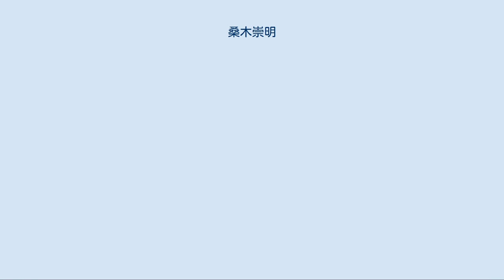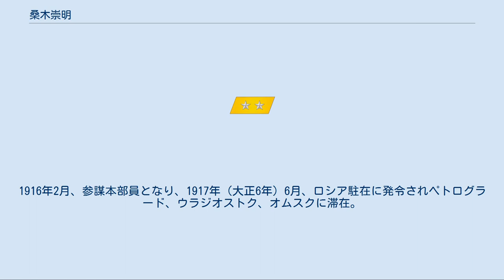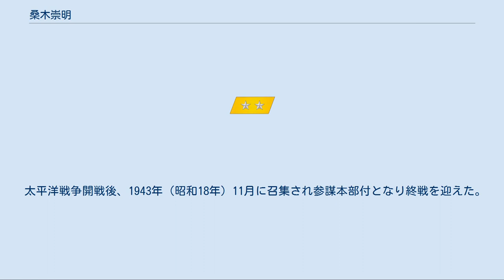桑木崇明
桑木 崇明（くわき たかあきら、1885年（明治18年）10月22日 - 1945年（昭和20年）12月6日）は、日本の陸軍軍人。
陸士16期恩賜・陸大26期恩賜。
最終階級は陸軍中将。
 本籍石川県。
桑木崇台歩兵大佐の三男として広島で生まれる。
広島一中、広島陸軍地方幼年学校（首席）、中央幼年学校（首席。次席は永田鉄山。）を経て、1904年（明治37年）10月、陸軍士官学校（16期)（全兵科では4番/549名であり、砲兵科首席、恩賜）を卒業。
同年11月、砲兵少尉に任官し野砲兵第14連隊付となる。
1905年（明治38年）3月から1906年（明治39年）2月まで日露戦争に出征。
1910年（明治43年）11月、陸軍砲工学校普通科（恩賜）高等科（16期）を卒業。
さらに、1914年（大正3年）11月、陸軍大学校（26期）を優等で卒業した。
 1915年（大正4年）3月、野砲兵第14連隊中隊長となり、同年8月、参謀本部付勤務（ロシア班）に異動。
同年9月から1916年（大正5年）3月まで東京外国語学校で夜間にロシア語学習を行う。
1916年2月、参謀本部員となり、1917年（大正6年）6月、ロシア駐在に発令されペトログラード、ウラジオストク、オムスクに滞在。
1919年（大正8年）1月、参謀本部員に移り、1920年（大正9年）6月、野砲兵第14連隊付に異動。
フランス出張、トルコ駐在となる。
この間の1920年8月、砲兵少佐に昇進。
1921年（大正10年）5月、ギリシャ公使館付武官に転じた。
1922年（大正11年）11月、陸大教官に就任し、1925年（大正14年）3月に砲兵中佐、1928年（昭和3年）3月、砲兵大佐に進級し野戦重砲兵第2連隊長に着任。
 1930年（昭和5年）3月、参謀本部演習課の課長となり、1932年（昭和7年）12月、陸軍少将に昇進し野戦重砲兵第3旅団長に就任。
1934年（昭和9年）1月、台湾軍参謀長に異動し、陸軍野戦砲兵学校幹事、参謀本部第1部長を歴任。
1936年（昭和11年）8月、陸軍中将に進んだ。
1937年（昭和12年）1月、陸軍兵器本廠付となり、第1師団留守司令官を経て、1938年（昭和13年）6月、新設の第110師団長に就任し日中戦争に出征。
北京付近の警備に当たるとともに京漢線沿線の治安作戦に従事。
1939年（昭和14年）12月、予備役に編入された。
 太平洋戦争開戦後、1943年（昭和18年）11月に召集され参謀本部付となり終戦を迎えた。
1945年（昭和20年）10月に召集解除された。